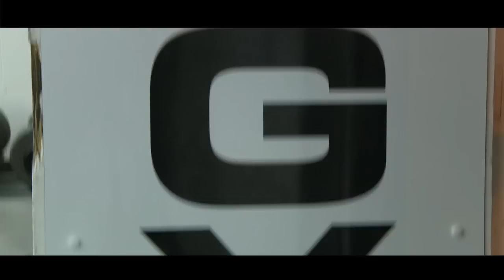Huddersfield Giants Revolution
How the Giants can afford to offer cheap season tickets